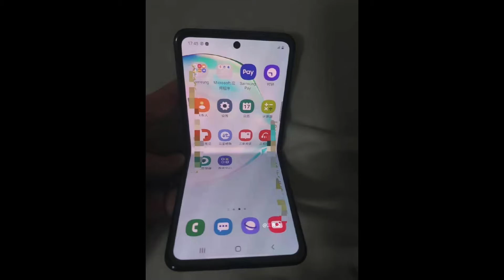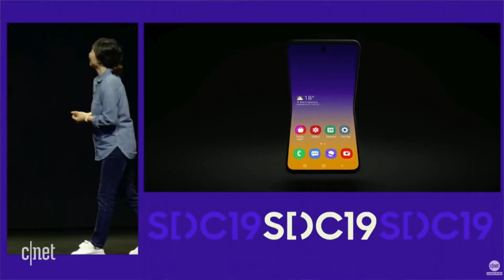EITA!! VARIAS IMAGENS DO QUE PODE SER O GALAXY FOLD 2 OU GALAXY FOLD FLIP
Fala pessoal beleza!? No video de hoje as imagens do que pode ser o Galaxy Fold 2 ou Galaxy Fold Flip que pintaram na internet, se gostou do video deixa o like e se inscreva no canal 😎✌️

AMAZON NO BRASIL:

AMAZON ECHO DOT 3

REDMI NOTE 8 (64GB)

APPLE WATCH SERIES 4